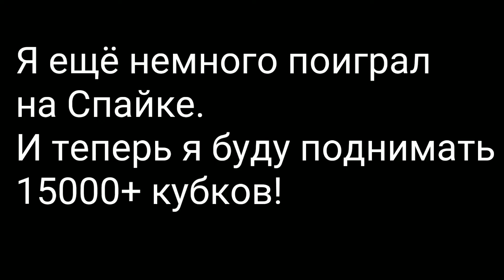Купил спайка и поднял 15000+ кубков в Бравл Старс!!!